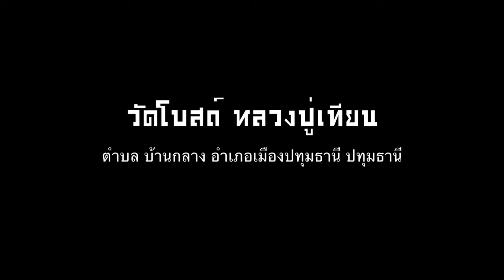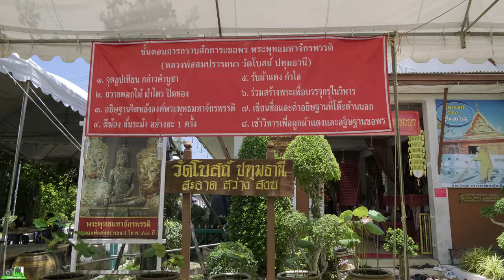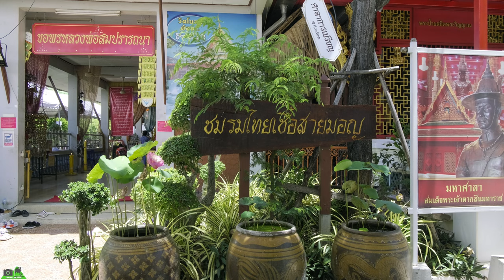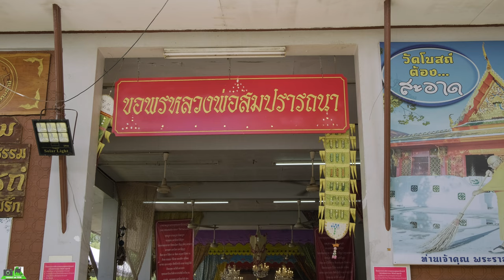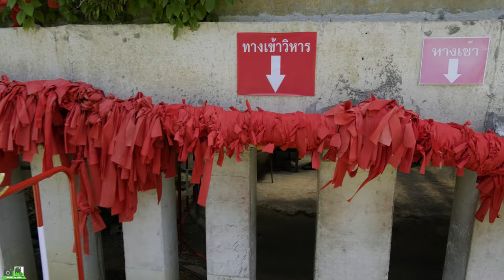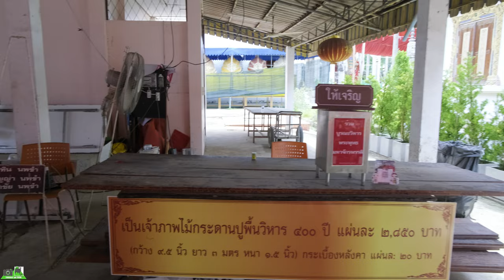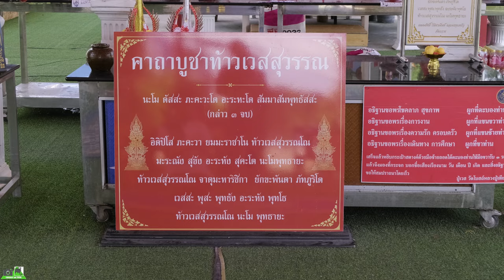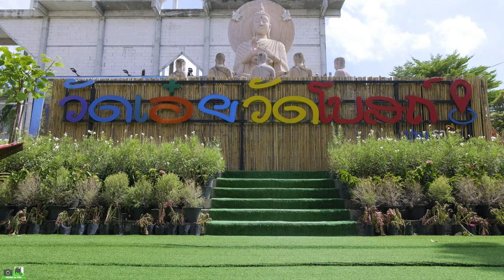วัดโบสถ์ หลวงปู่เทียน ปทุมธานี พาไปทำบุญดีดโบสถ์ อายุกว่า 400 ปีเที่ยววัด ท่องเที่ยว วัดโบสถ์ 4K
วัดโบสถ์ เดิมชื่อ วัดสร้อยนางหงษ์ ตั้งอยู่ทางฝั่งตะวันออกของแม่น้ำเจ้าพระยา ในหมู่ที่ 5 บ้านกลาง ตำบลบ้านกลาง อำเภอเมืองปทุมธานี จังหวัดปทุมธานี สร้างเมื่อ พ.ศ. 2164 โดยชาวมอญที่อพยพมามาจากเมืองหงสาวดี และเอาชื่อหมู่บ้านที่ตนอพยพมาอาศัยอยู่ ตั้งเป็นชื่อวัดและได้สร้างเสาหงส์ขึ้นไว้เป็นสัญลักษณ์แห่งเมืองหงสาวดี วัดได้รับพระราชทานวิสุงคามสีมาในปี พ.ศ. 2167 มีโบราณสถาน และโบราณวัตถุ คือสิ่งสำคัญอยู่คู่วัดโบสถ์ วิหารพระรามัญทรงเครื่อง (หลวงพ่อรามัญทรงเครื่อง) พระแสงอาญาสิทธิ์ ของเก่าแก่จากรามัญ ช้างสี่เศียรใช้ติดตั้งประดับหัวเสา อายุเก่าแก่ถึง 150 ปี สร้างด้วยทองคำสัมฤทธิ์อยู่ในโบสถ์เก่าของวัดและรูปปั้นสุนัขย่าเหลหล่อด้วยตะกั่วที่อดีตเจ้าอาวาสได้รับพระราชทานจากพระบาทสมเด็จพระจุลจอมเกล้าเจ้าอยู่หัวในครั้งที่เสด็จประพาสเมืองสามโคก ต่อมาเปลี่ยนเป็นเมืองปทุมธานี
ลิงวัดโบสถ์ที่ยังไม่ได้รับการบูรณะโบสถ์เก่าดูได้จากคลิปที่ลิงค์นี้